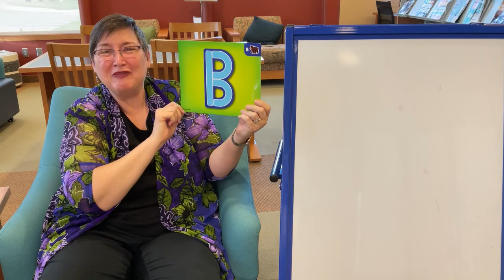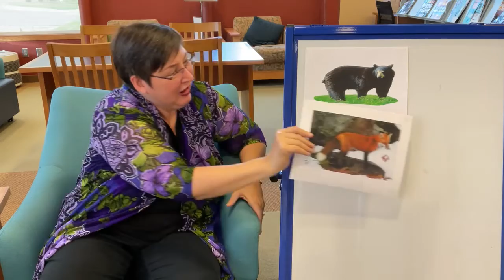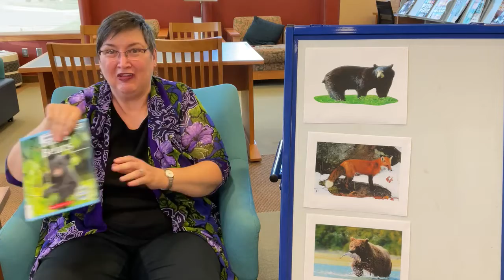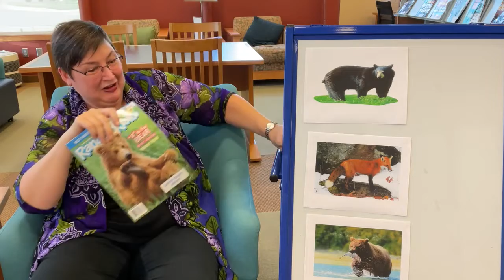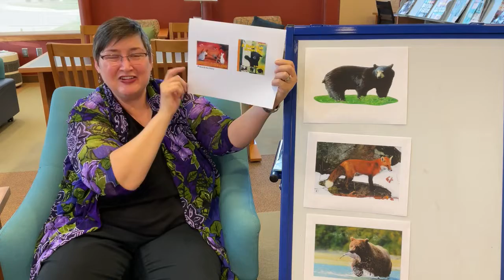Storytime with Miss Jennifer: B is for Bear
Join Miss Jennifer for storytime! She’ll have songs and stories about bears.

Miss Jennifer will also discuss some of our online resources like Pebble Go, Britannica, and Bookflix.